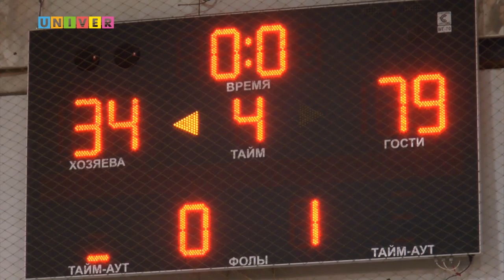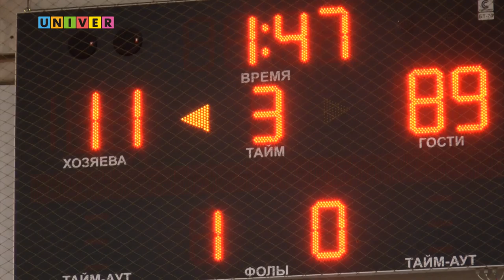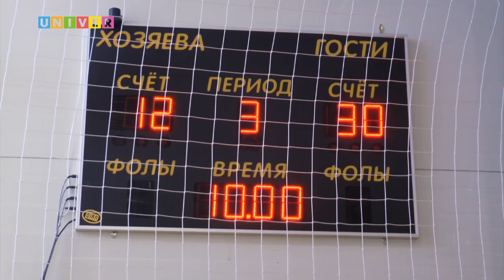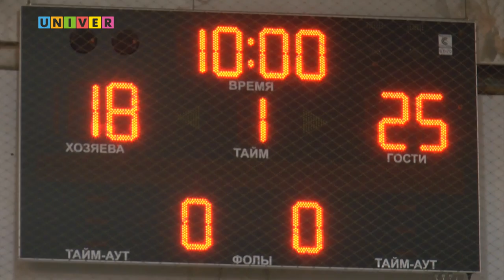Неделя спорта Vol.57 от 03.04.2018